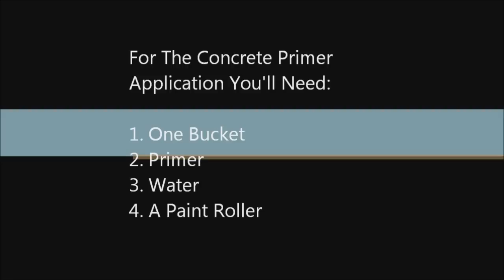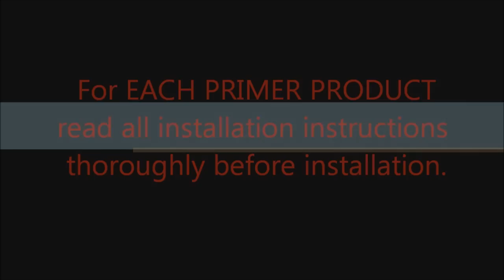Concrete Primer Application before Using Self Leveling Underlayment Mapei DIY Mryoucandoityourself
Here is how to do concrete primer application before pouring self leveling underlayment.
Before you going to self-leveling concrete you must apply for a concrete primer.
00:14 For The Concrete Primer Application You'll Need:
1. One Bucket
2. Primer Mapei
3. Water
4. A Paint Roller
00:21 Thoroughly clean the surface and remove substances that could interfere with the bond of the installation material.
00:29 Primer I am using is a concentrated, so I am pouring some water
00:37 Add a primer (1 : 1)
00:43 Sweep a concrete surface thoroughly.
00:50 Prepare a paint roller
00:57 Apply primer, working it into the substrate with a push roller (No roll out!)
You can use a broom or brush instead of paint roller.
01:56 Primer is the best indicator of low spots.
01:59 Here is how to remove leftover primer.
02:49 Install self-leveling underlayment after primer has turned to a green, transparent film (with no milky spots).
02:57 For EACH PRIMER PRODUCT read all installation instructions thoroughly before installation.
03:03 Pour leftover back.
03:11 After washing keep the paint roller in a plastic bag.
THINGS I MENTION IN THIS VID:
- Concrete Mixer for barrel
- Dewalt Drill for Mixer
- Straight Edge 6 Ft.
- Foam Seal Roll
- Mapei T Primer
- Mapei Novoplan 2 Plus 50 lbs. Professional Self-Leveling Underlayment

STUFF I USE TO MAKE VIDEOS:
Canon T5i